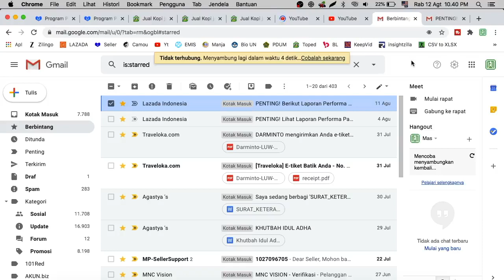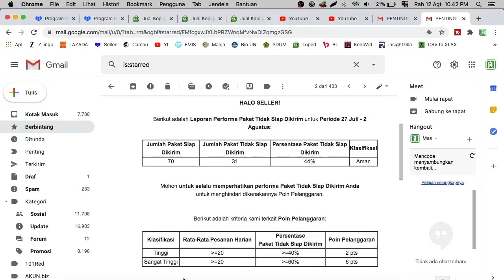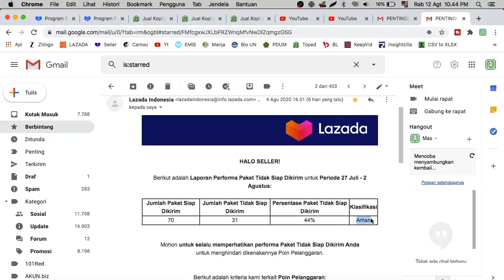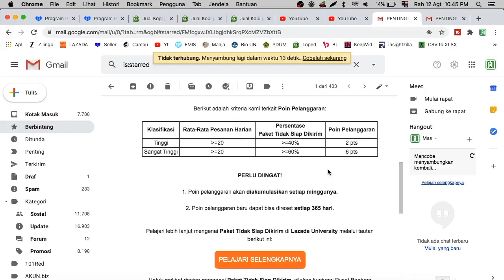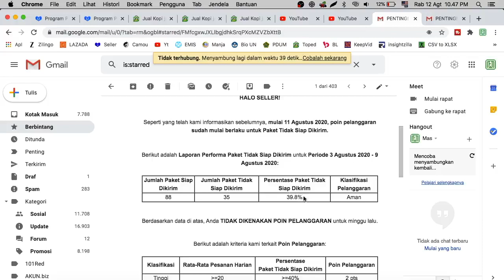LAPORAN PAKET TIDAK SIAP DIKIRIM SUDAH BERLAKU EARLY READY TO SHIP SELLER CENTER LAZADA | MAS DHAR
Paket Tidak Siap Dikirim atau Early Ready to Ship didefinisikan sebagai paket yang telah diubah statusnya menjadi Siap Dikirim walaupun penjual belum siap untuk menyerahkan paket tersebut ke pihak logistik.

Untuk penjual yang menggunakan layanan logistik pick up, paket tidak siap dikirim mengakibatkan kerugian dari pihak logistik karena perbedaan kapasitas yang sudah dialokasikan. sementara dari pihak pelanggan, status akan terlihat berubah menjadi siap untuk dikirimkan dan mereka tidak bisa membatalkan pesanan.

karena dampak buruk yang diakibtakan paket tidak siap dikirim, penjual dengan tingkat pelanggaran paket tidak siap dikirim yang tinggi akan diberikan 2 atau 6 poin pelanggaran.